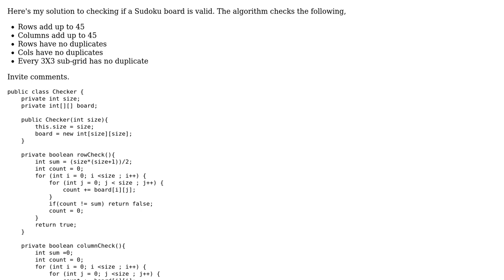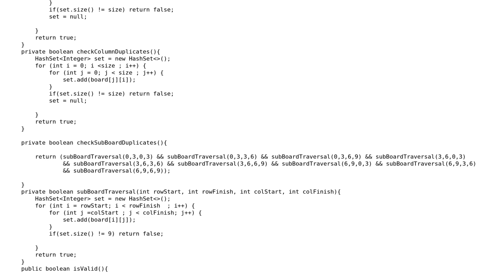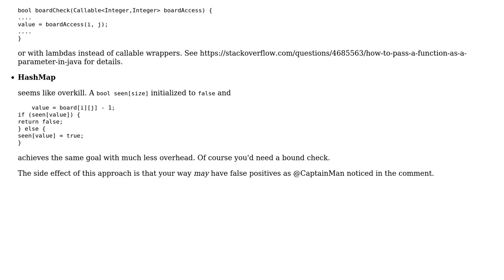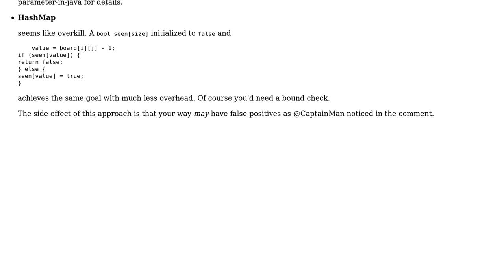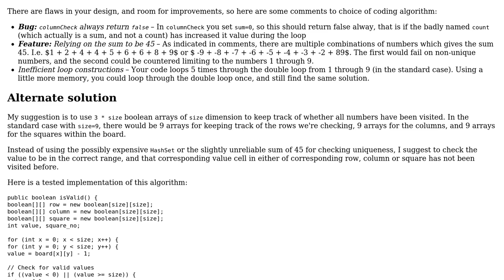Code Review: Java solution to check if a Sudoku solution is valid (4 Solutions!!)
Code Review: Java solution to check if a Sudoku solution is valid

With thanks & praise to God, and with thanks to the many people who have made this project possible! | Content (except music & images) licensed under CC BY-SA | Music | Images & others | With thanks to user Zeus user VoiceOfUnreason user vnp user SuperBiasedMan user holroy user Betlista user Alnitak and the Stack Exchange Network Trademarks are property of their respective owners. You are responsible for your own actions.